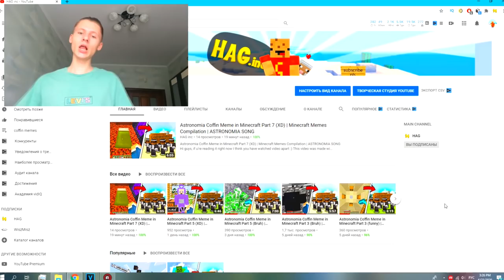DANCE COFFIN ON FUNERAL MEME COMPILATION #70 | ASTRONOMIA SONG | BeamNG Drive MEMES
XD
OMG NICE VIDEO HAG XD

!!!   2k likes = new video (ok xD))) !!!